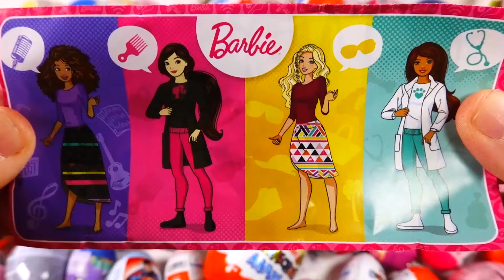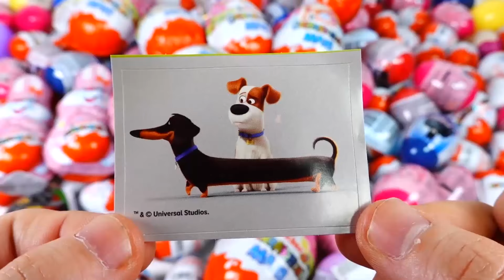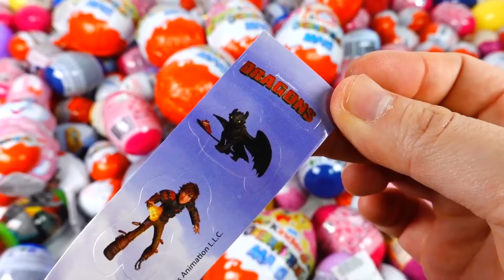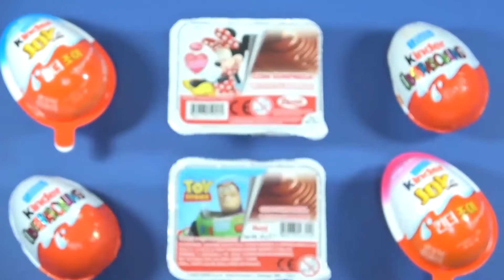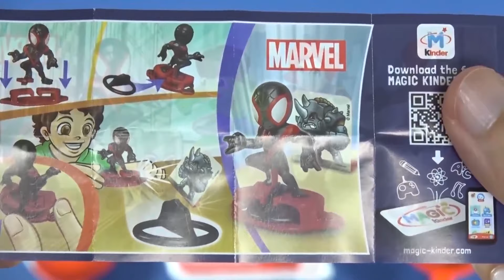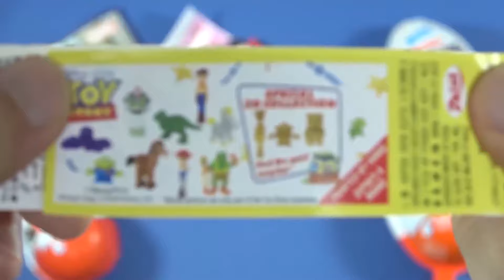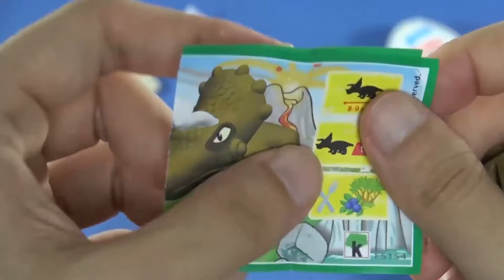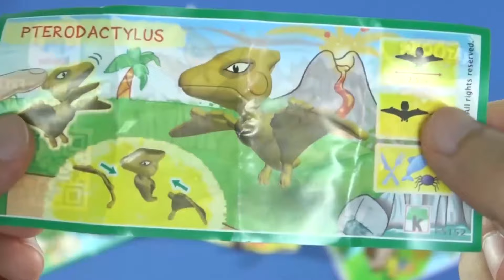Box full of Surprise Eggs - Maxi Surprise Toys for kids - Superhero, Cars Baby Doll - Nursery Rhymes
Box full of Surprise Eggs! - Maxi Kinder Surprise Toys for kids - Superhero, Cars, Paw Patrol - Nursery Rhymes